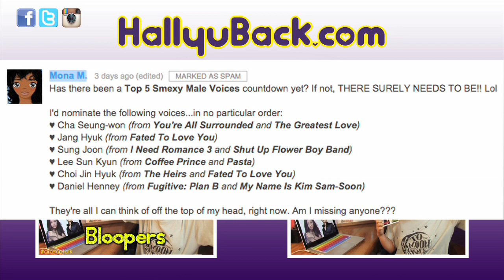Top 5 Asian Dramas of Fall 2014 (Korean/Taiwanese/Japanese)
I made this video a little bit differently than normal. This is my first Top 5 Friday listing dramas from both Korea, Taiwan and Japan. Let me know what you think of it, and maybe I'll do more of them. Hope you like!

Thank you to everyone who participated in the Giveaway contest I hosted last week! Make sure you watch until the end to see if you won the Lee Min Ho and Jang Geun Suk Postcard Giveaway contest! ^^

Coming to Korea? Check out:
and tell them hallyuback sent you! Mention our good friend Rina who works there and she will get you the best tour of Korea to fit your needs ^^

Send letters to:
Hallyu Back
445-900
SOUTH KOREA